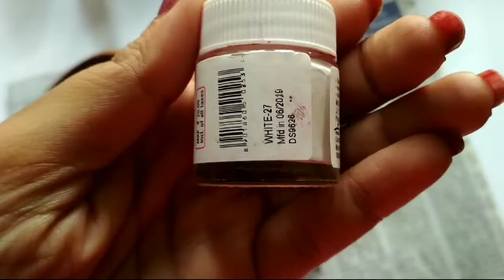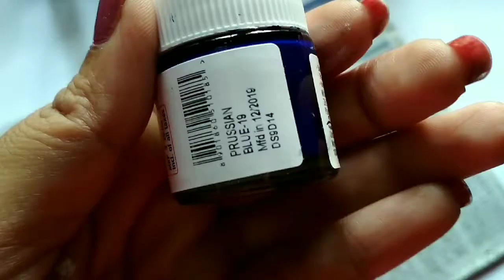Easy pot decoration ideas/home decor/diwali decoration/planter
Hi friends welcome to my channel Today I share a idea with you beautiful pottery painting acrylic colour. you can use this beautiful pot many purpose like home decor, diwali decorations, planters, you can use this making crazy corner.